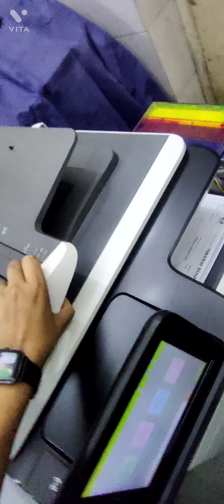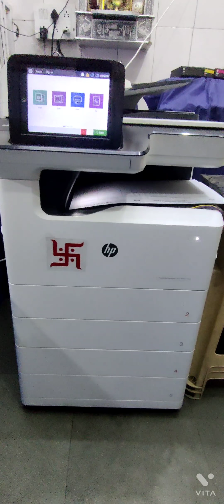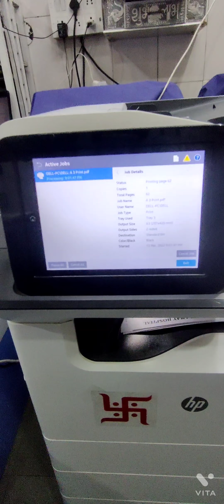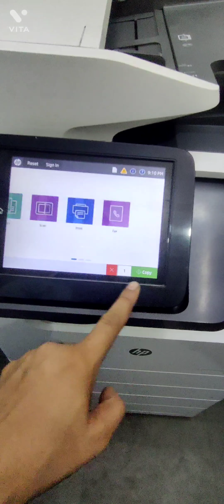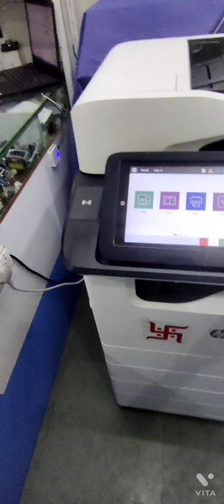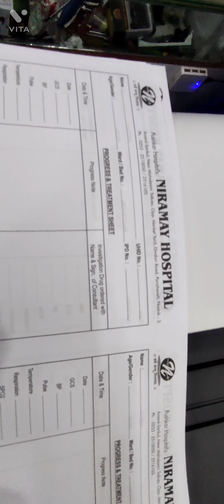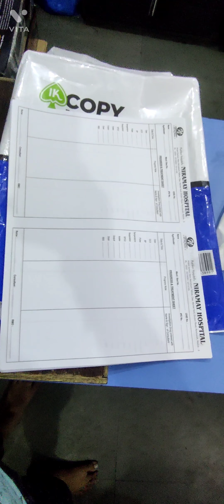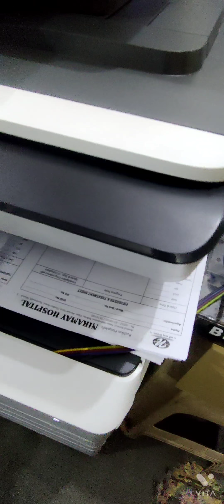Speed 👉 Printer HP NEW MODEL PAGEWIDE MANAGED CALOR MFC E 77650